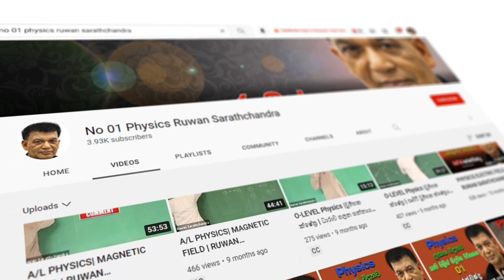PHYSICS ගෙදර සිටම නොමිලේ ඉගෙන ගමුද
සියලුම PHYSICS අවශ්‍ය තාවයන් එකම   තැනකින් නොමිලේ